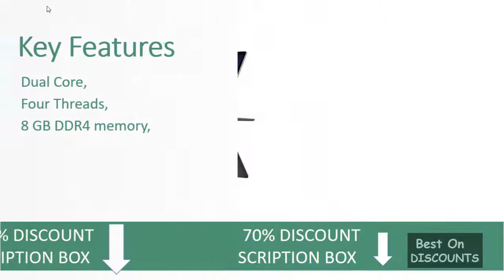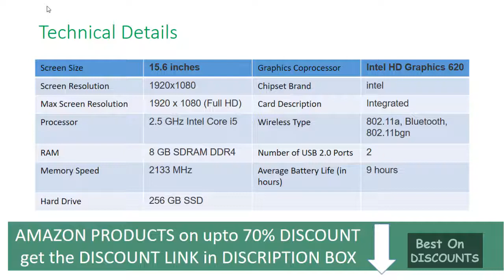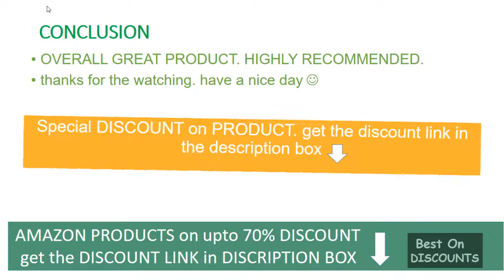lenovo yoga 710 15 2020 - 2021 UNBOXING REVIEW DEALS PROMO CODE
►Special DISCOUNT US - lenovo yoga 710 15
►Special DISCOUNT CANADA - lenovo yoga 710 15
► UK - INDIA - Special DISCOUNT LINKS ⬇️

►Special DISCOUNT UK - lenovo yoga 710 15
►Special DISCOUNT INDIA - lenovo yoga 710 15

Lenovo Yoga 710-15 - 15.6" FHD Touch-Screen - 7th Gen Core i5-7200U - 8GB Ram - 256GB SSD - Black

7th Gen Intel Core i5-7200U (2.5GHz, 3M Cache, Turbo up to 3.10 GHz, Dual Core, Four Threads), 8 GB DDR4 memory, 256 GB Solid State Drive, Intel HD Graphics 620.
15.6" Full HD 1920 x 1080 10-point multitouch screen; 360-degree flip-and-fold design; LED backlight.
Weighs 4.45 lbs. and measures 0.7" thin; Ultraportable design, omitting the DVD/CD drive for compact form factor. 4-cell lithium-polymer battery.
Fingerprint reader, HD webcam with two microphones; WiFi 802.11 ac; Bluetooth 4.1; USB 3.0; Headphone/microphone combo jack; 2 x JBL stereo speakers with Dolby Audio Premium.
Windows 10 Home, 8 hour battery life.

Declaration
DEALS BUZZ is a participant in the Amazon Services LLC Associates Program, an affiliate advertising program designed to provide a means for sites to earn advertising fees by advertising and linking to amazon.com. Amazon and the Amazon logo